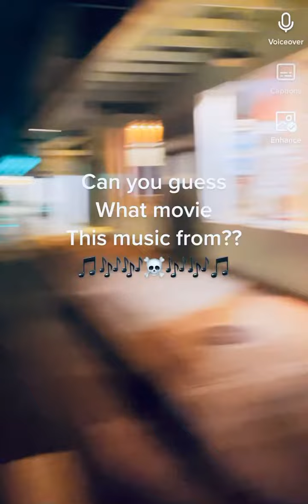Some random video on the internet. No need subscribe?